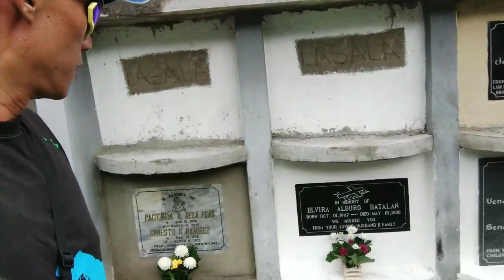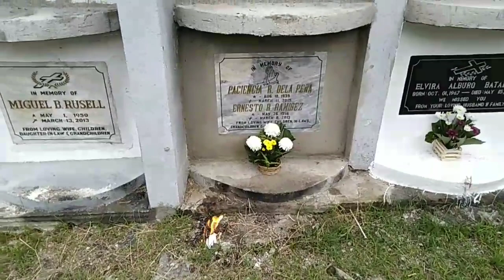Bagacay cemetery dumaguete city